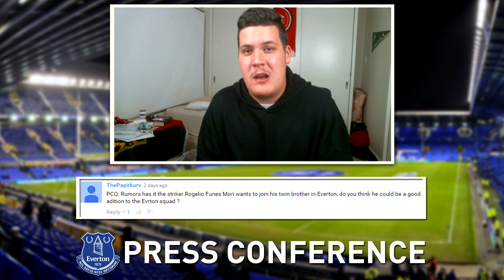FIFA 16: Everton Career Mode - S1 E8 - Howard Kendall Medal Update!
Who's in the race to win the Howard Kendall medal? Let's find out! + some big BPL and FA Cup games in todays episode!

G2A -Use the code "JarradHD"